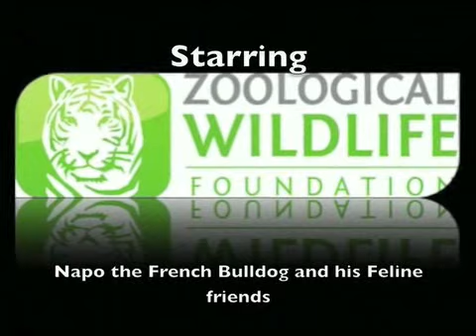Tiger cub and a Frenchie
A 3 months old Tiger cub is wrestling with a one year old French bull­dog.